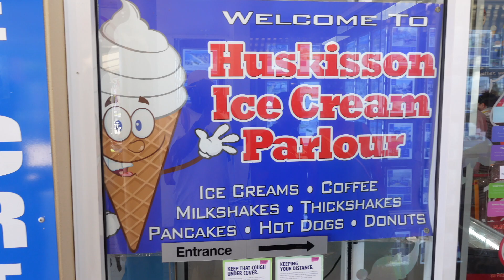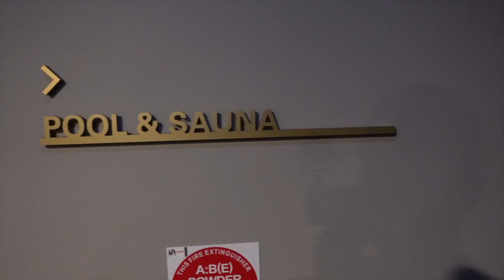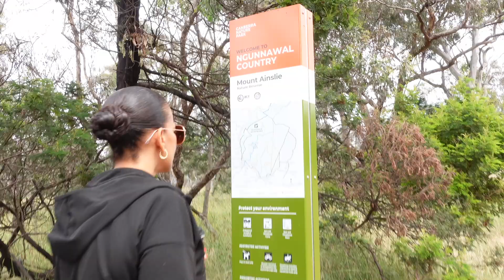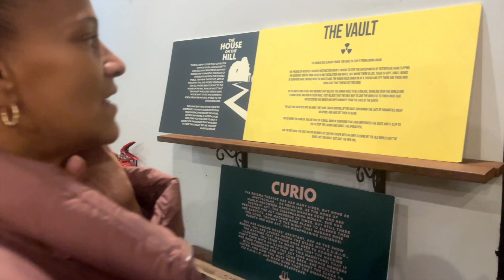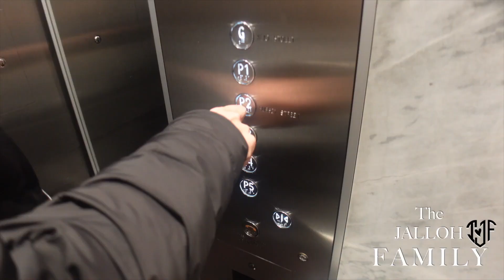THANK YOU 2022 - A Look Back at the Year That Was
Welcome to another episode in The Jalloh Family,

We would like to thank all of our family, friends, and followers for their support throughout this year - it has been amazing to see how much love and support there is out there.

In this video, we're highlighting the Jalloh family and our journey throughout the year that was. This video is a look back on some of the amazing moments from this past year. From our daughter leaving to our son flying alone for the first time, the Jalloh family has seen it all in 2022.

I can't wait to see what the next year has in store for us all!

Thank you for engaging and your gift of time, and we hope you stick around for the next episode of The Jalloh Family.